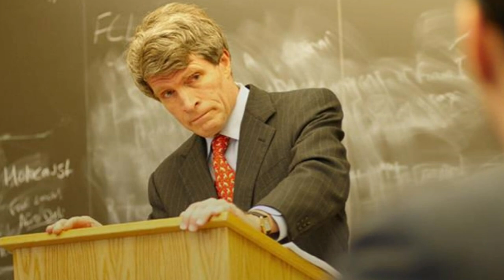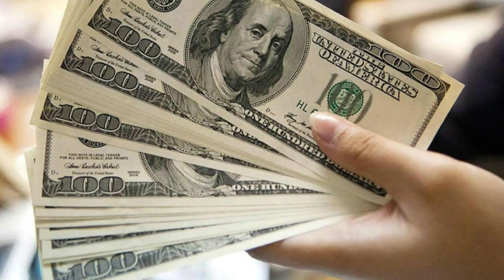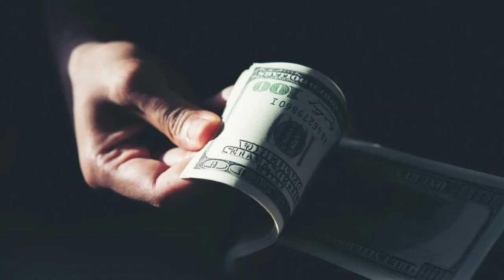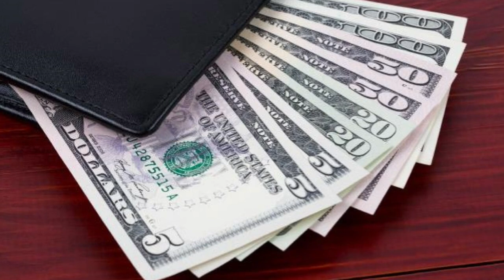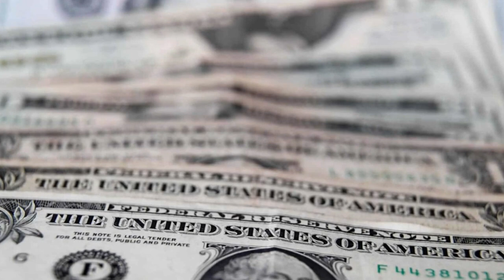🔴DEBE RESPONDER PRONTO TRUMP NOTICIAS HOY 22 OCTUBRE 2023 NEWS TODAY DONALD TRUMP EEUU US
noticias estados unidos hoy 22 de OCTUBRE 2023,
 estados unidos news today 22 OCTOBER 2023,
latest venezuela news today 22 OCTOBER 2023,
news last minute today 22 OCTOBER 2023,
last news 22 OCTOBER 2023,
latest news from EEUU live 22 OCTOBER 2023,
Ultimas Noticias De EEUU Hoy 22 OCTUBRE 2023,
Noticias Ultima Hora Hoy 22 OCTUBRE 2022,